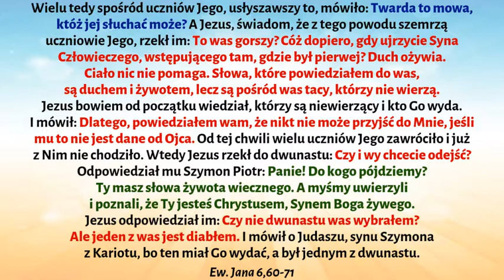Jezus - Chlebem Życia, cz. 4. Ew. Jana 6,60-71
Jezus - Chlebem Życia.
Co to znaczy jeść ciało Pana Jezusa i pić Jego krew? - seria 4. wykładów daje odpowiedź...
Naprawdę warto posłuchać!